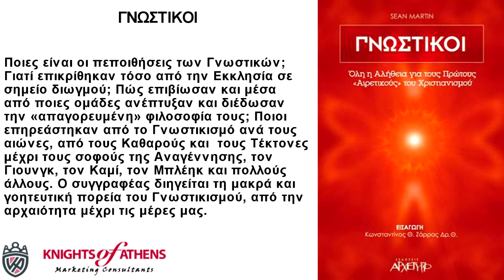ΓΝΩΣΤΙΚΟΙ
Εκδόσεις ΑΡΧΕΤΥΠΟ
Καθ. Χατζηδάκη 9
54655 Θεσσαλονίκη